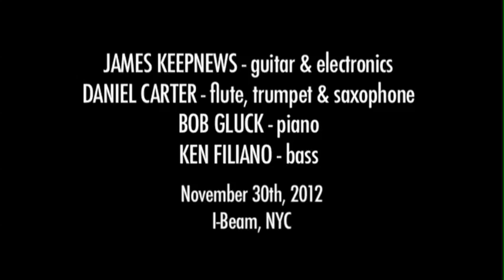JAMES KEEPNEWS QUARTET 11-30-12 I-Beam, NYC